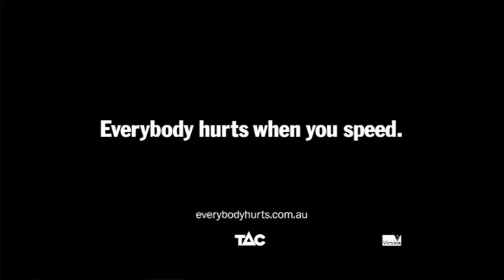The close mate - TAC Everybody Hurts campaign - The Ripple Effect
- TAC Everybody Hurts campaign - The Ripple Effect